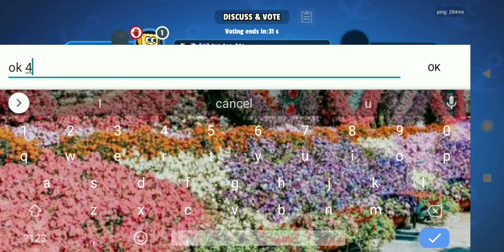Name of the game is the imposter